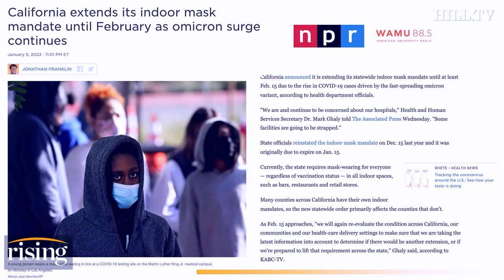Kim Iversen: Gavin Newsom CAUGHT With His Mask Down, Then LIES About It In Another Show Of Hypocrisy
Kim Iversen calls out California Governor Gavin Newsom for hypocrisy on mask-wearing.